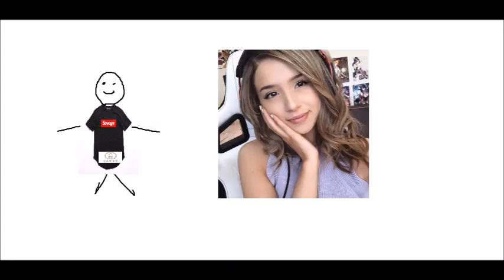pokimane the video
i thought it would be funny